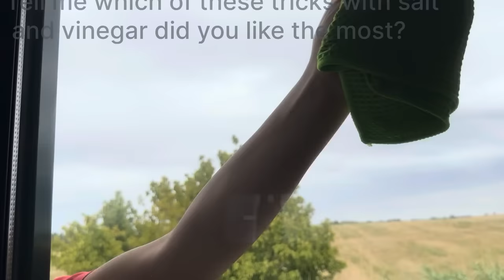Mix Salt with White Vinegar and What Will Happen 5 Minutes Later is Impressive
Materials:
Salt
White Vinegar